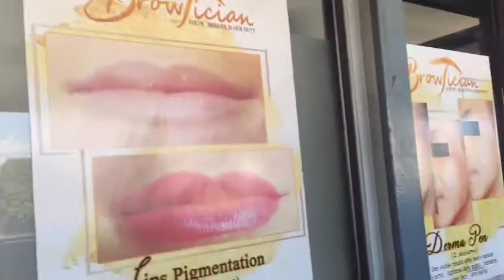LIPTATTOO LIP TATTOO| LIP MICROPIGMENTATION|PART 1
I tried this trending Lip tattoo or also known as Lip Micropigmentation is this worth paying for?
Lets see my Lip tattoo journey stay tune and watch my updates😊📸📸